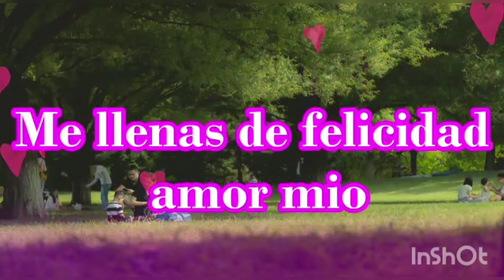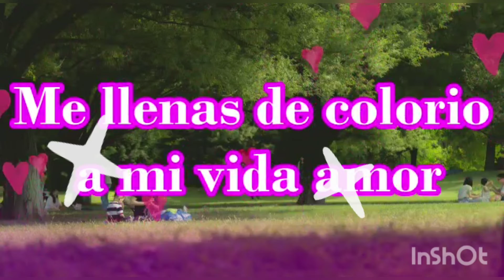Mi hermoso cielo solo te necesito amor mio videos para mi novia